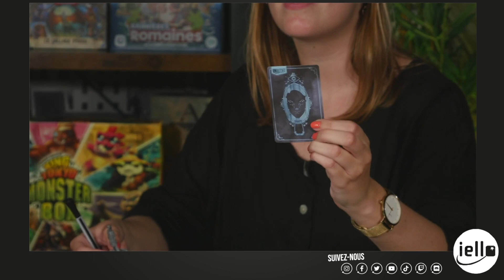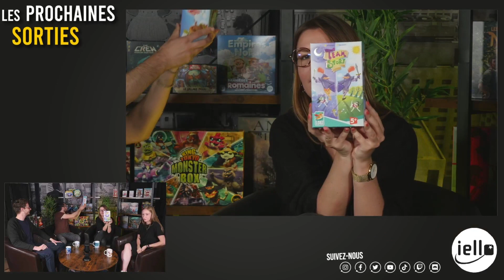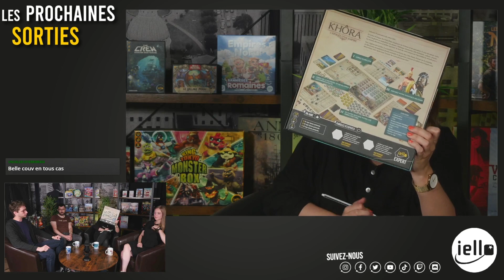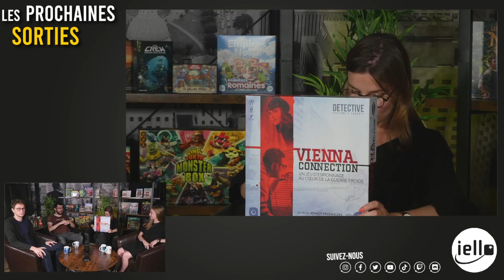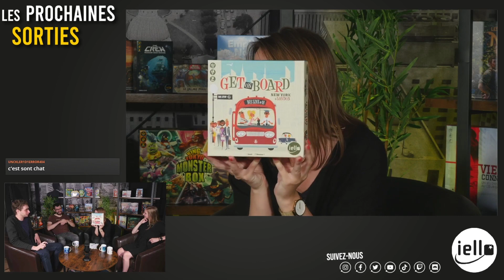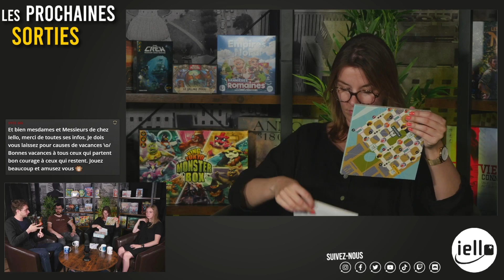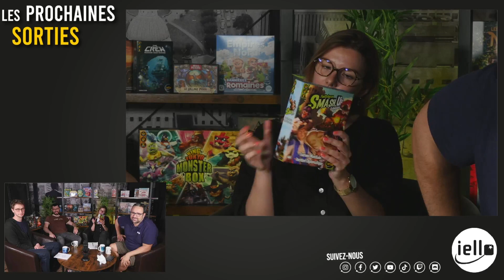LES PROCHAINES SORTIES IELLO - Replay Twitch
⬇ TIME CODE EN DESCRIPTION ⬇

L'édition nous présente les jeux qui sortiront à la rentrée et à l'automne.

00:00​ Intro
01:45 Animals of Backerstreet
03:05 Adventure Games
03:38 Codenames Harry Potter
04:11 Envoie de proto à l'édition
05:22 Retours en stock : Narak, UFS, ADRM, Dilemme du Roi
07:15 Unmatched
14:12 Hero Realms
19:02 Magic Market - LOKI (Pour en savoir plus : )
20:35 Team Story - LOKI
23:26 Khôra
28:26 Un extension pour Bunny Kingdom ?
29:28 Little Factory (pour en savoir plus : youtu.be/7bxu8BbzW1w)
30:49 Recrutement illustrateur ?
32:05 Extension de Narak
33:20 Extension Détective Charlie - LOKI
33:53 Test des jeux LOKI
35:09 Test des jeux IELLO
36:44 Des localisations chez LOKI (jeux 2 ans + )
40:28 Monster Box - King Of Tokyo
44:04 Anno 1800
45:46 Mini Games : Dead Lies et Tussie Mussie
51:11 Ringmaster (pour en savoir plus : )
54:29 Gamme Jeux de Cartes - Le Roi des Nains
55:56 The Crew 2
59:52 EXIT Puzzle
01:04:10 Puzzle LOKI
01:07:55 Vienna Connection
01:10:30 Smash Up - Incident  Diplomatique
01:11:52 Smash Up Marvel
01:13:00 Smash Up - Mouton & Pinguin
01:14:30 Micro Extension Diamant
01:15:51 Get On Board
01:18:50 SURPRISES prochaines localisations
01:24:22 Arrivée de Patrice
01:25:30 Des jeux prochainement sur BGA ?
01:28:05 Mécénat
01:30:05 Hausse des prix - Explications
01:35:54 Imperial Settlers - Empires du Nord - Bannières Romaines
01:37:45 Recrutements ?
01:39:45 Conclusion et bêtises